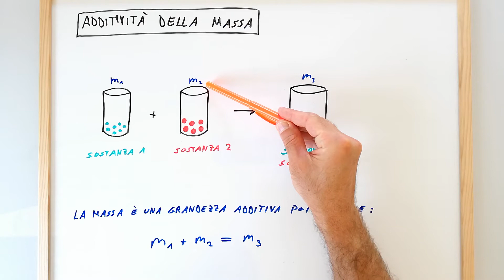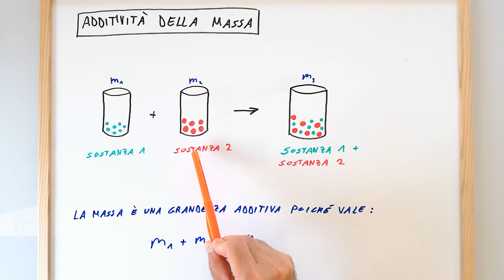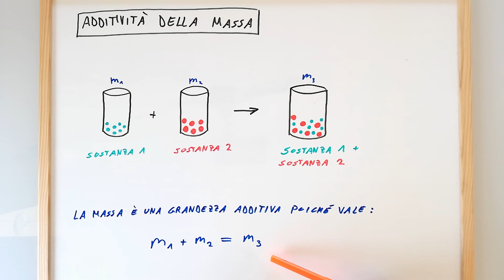Additività della massa di sostanze diverse (la massa è una grandezza additiva) - lezione di chimica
Lezione di chimica in cui si discute dell'additività delle masse di sostanze diverse ricorrendo al modello microscopico. Detto altrimenti, si dimostra che la massa è una grandezza additiva.

massa sostanza 1 + massa sostanza 2 = massa 3 (massa del miscuglio dato dalla somma delle due precedenti masse)